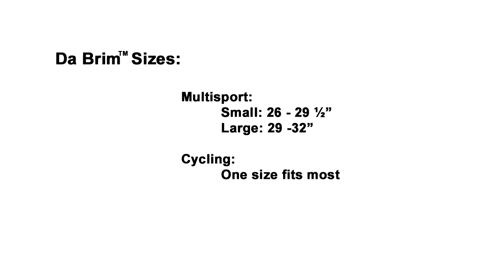How to Measure a Helmet for Da Brim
This video shows how to measure your helmet for Da Brim.
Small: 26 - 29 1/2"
Large: 29 - 32"